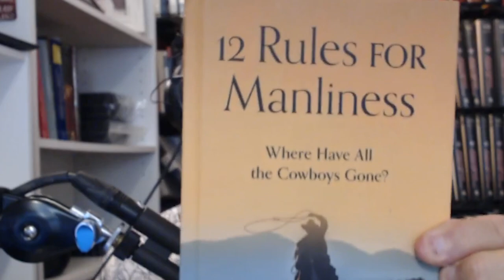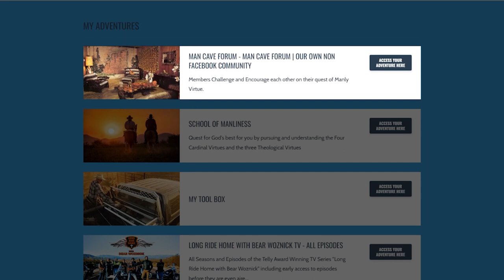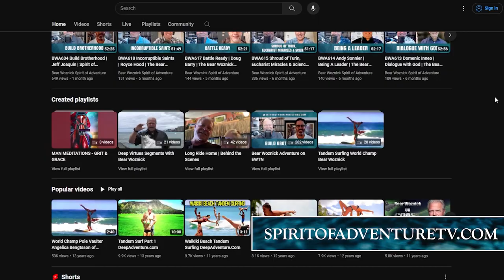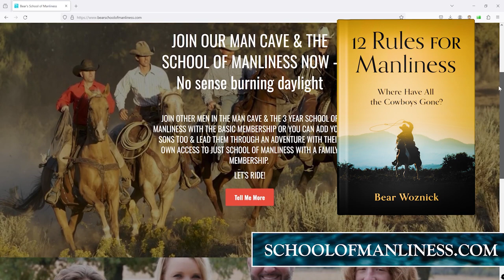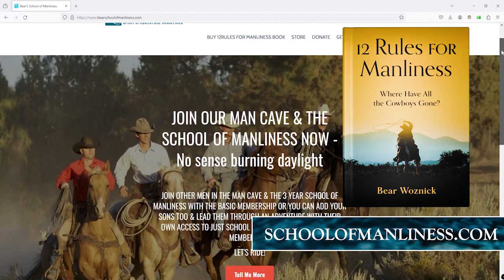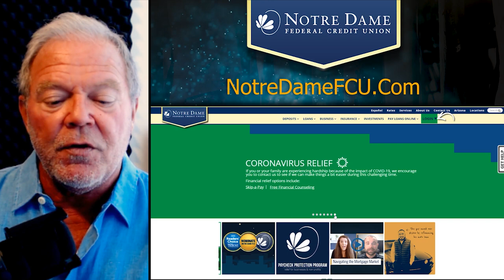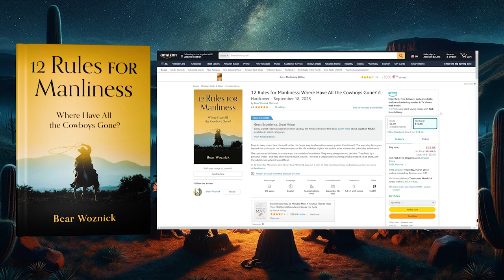BWA646 Cool Thoughts from Popes | Fr. Jeffrey Kirby | Spirit of Adventure Ministries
Fr. Kirby returns to the show to share the inspiration for his new book, A Year with the Popes: Daily Meditations with the Vicar of Christ.

Episode highlights:
1. What does papal infallibility mean?
2. Walk with the popes is a walk through history.
3. Peter as the The Rock